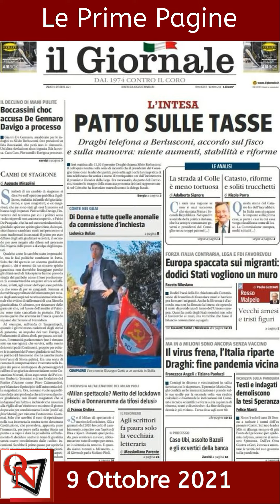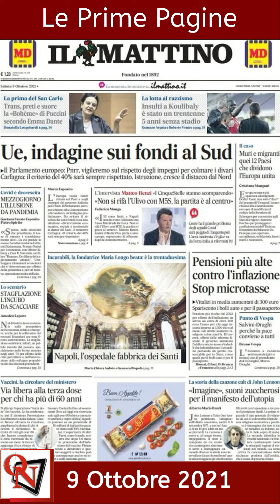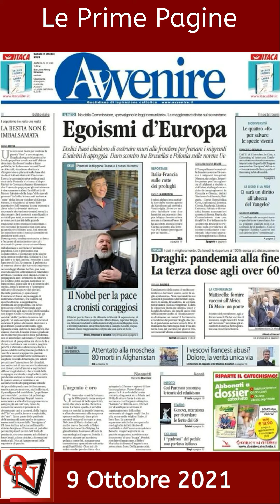Le Prime Pagine di oggi sabato 9 ottobre 2021